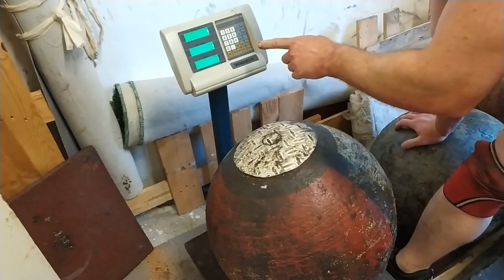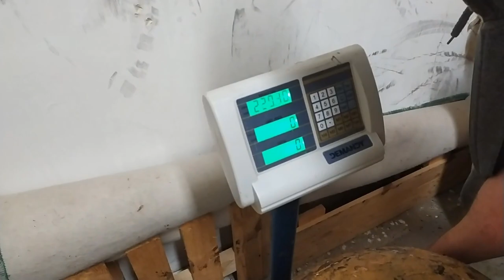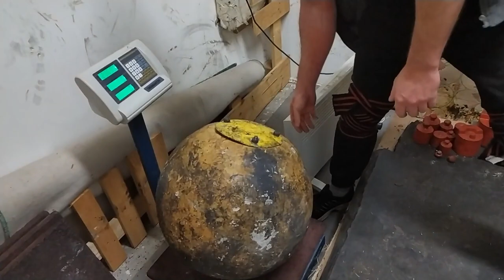237kg kőgolyó emelés ölből | 200kg földről | 3,5 év 50.000 ism. kőgolyókkal | Testsúly:100kg V191.r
3,5 éve tűztem ki célul azt, hogy feltegyem a 200kg-os kőgolyót min. 115 cm magasra 100kg-os testsúllyal. Ez idő alatt több mint 500 kőgolyó edzésem volt, több mint 1000 órát edzettem kőgolyókkal, több mint 50.000 ismétlést végeztem kőgolyókkal és több mint 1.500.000kg-ot mozgattam meg csak kőgolyókkal!

A 200kg-os golyó felrakását követően már egyből új célt is tűztem ki magamnak! Ez pedig az ölből rakás kimaxolása volt! A legnehezebb tölthető golyónkat 237kg-ig lehet nehezíteni, így ez lett a célsúly! Annak érdekében, hogy elérjem ölből rakásnál a 237 kilót is, hetente átlag 20 alkalommal emeltem 200kg-os vagy annál nehezebb kőgolyót az állványra. Ez havonta 80 ismétlést jelent 200kg-os vagy annál nehezebb golyókkal!